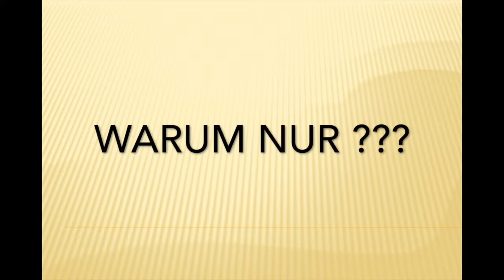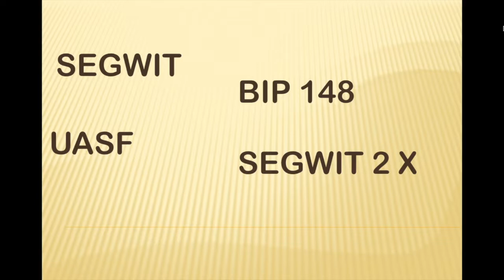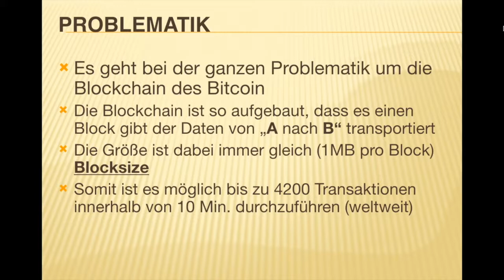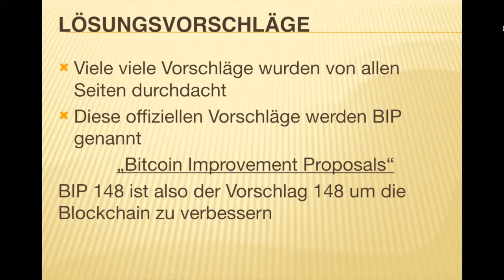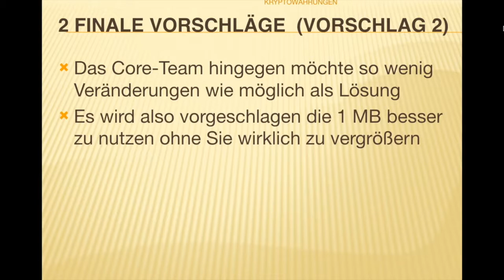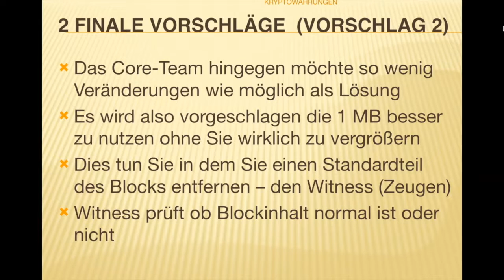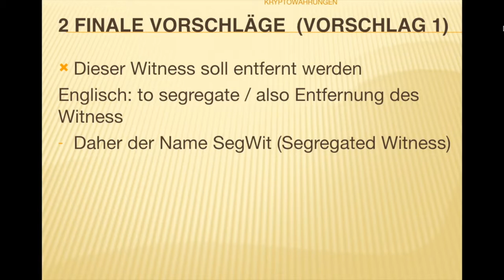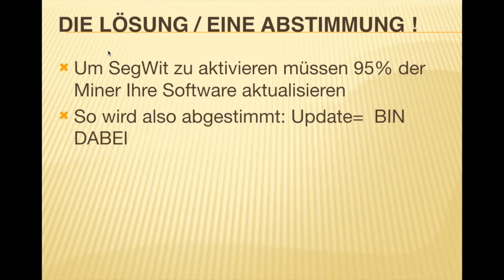SEGWIT SEGWIT2X UASF FORK BITCOIN CRASH COLLAPSE REBOOT Part 1 deutsch